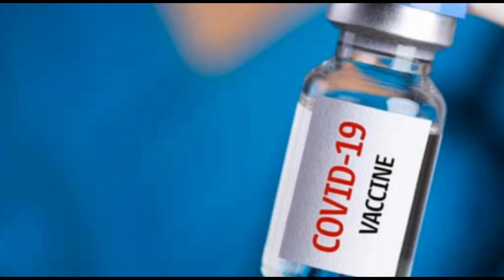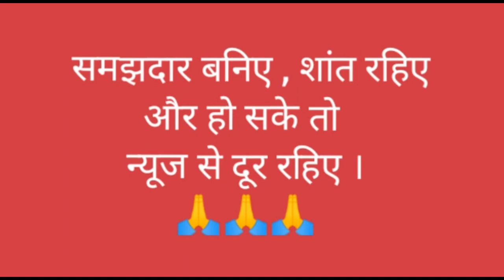कोरोना स्टेज-3 की कगार पर भारत| कोविड स्टेज-3 से कैसे सुरक्षित रहें| दो काम करें स्टेज-3 से बच जाओगे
covid-19 वैक्सीन के बारे में खबर
q:वैक्सीन के जरिए शरीर में क्या भेजा जाता है?
कोविड-19 का टीका लगवाने वाले दूसरे व्यक्ति कौन हैं
कोविड 1 9 टीका भारत ताजा खबर
टीका कितने प्रकार के होते हैं
कोरोना वायरस भारत में टीका latest news
कोविड 1 9 टीका latest news
covishield vaccine details in hindi
भारत में covid-19 के नए लक्षण
कोरोना के शुरुआती लक्षण हिंदी में 2021
कोरोना वायरस के शुरुआती लक्षण हिंदी में
कोरोना के शुरुआती लक्षण हिंदी में
कोरोना के लक्षण कितने दिन में दीखते है
कोरोना वायरस के लक्षणों में दिन ब दिन
कोरोना वायरस के लक्षण क्या है हिंदी में
कोरोना वायरस के लक्षण और रोकथाम
COVID-19 कोरोना वायरस की महामारी से उत्पन्न चुनौती और खतरे से निपटने के लिए भारत सरकार ...
कोविड-19 टीकाकरण के लिए मैं रजिस्ट्रेशन कहां कर सकता हूं?
क्या कोई ऐसा ऐप है जिसे टीकाकरण हेतु रजिस्टर करने के लिए इंस्टॉल करना होगा?
कोविनपोर्टल पर टीकाकरण के लिए कौन से आयु समूह रजिस्ट्रेशन कर सकते हैं?
cowin.gov.in registration
 cowin.gov.in app
keywords related to communication
important keywords in communication
keywords about the process of communication
important keywords in oral communication
communication keywords for resume
mass communication keywords
public communication keywords
good communication
interview phrases pdf
what are good words for an interview
things to say in an interview to impress
job interview vocabulary pdf
words to say in an interview
buzzwords for interview
words to impress interviewer
words associated with interviews
What are keywords when applying for a job?
What are good keywords for a resume?
What are the 3 keywords in job description?
What keywords do recruiters look for?
example of group discussion dialogue
group discussion phrases pdf
group discussion ending lines examples
group discussion starting lines examples
academic discussion phrases
group discussion starting quotes
proverbs for group discussion
sentence starters for group discussion
job keywords examples
job description keyword generator
job keywords list
keywords for job application
job description keyword finder free
description keywords example
keywords for resume skills
resume keywords list by industry